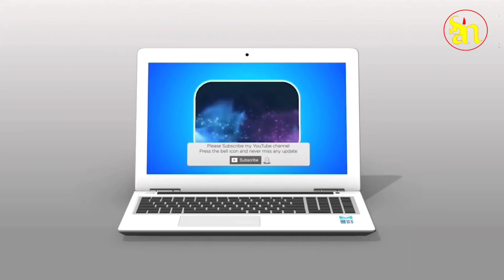Laptop Starting मात्र/- ₹3,500 | Second hand Laptops market in Kolkata || Wholesale laptop market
🥰|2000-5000 টাকার ফ্রী গিফট কুপন পেতে হলে ⤵️
১- ইউটিউব ভিডিওর নিচে কমেন্ট করতে হবে. ২-নিচে দেওয়া ভিডিও লিঙ্ক এ গিয়ে ভিডিওটি 50-টি গ্রুপে শেয়ার করতে হবে⤵️

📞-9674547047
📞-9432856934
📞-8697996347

👉Damdum Road 👉👉Daga Colony,👇
harakali Colony 👉👇👇👇👇
Kolkata-50,,Owner(LOKENATH PODDER)

* স্বাগত জানাই আপনাদেরকে আমার *
 Channel handled by santa business idea ⤵️

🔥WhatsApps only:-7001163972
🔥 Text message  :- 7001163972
⤵️ No Call⤵️

market in delhi, delhi chor bazaar, cheapest laptop market in delhi,
 second hand laptop delhi second hand,
 laptop delhi market,
 dell second hand laptop flipkart,
 best laptop best price,
laptop laptop market bihar,
second hand laptop showroom in bihar, second hand laptop showroom patna, second hand laptop in Chennai,
second hand laptop for game secondhandlaptop for gaming
second hand laptop for sale,
 olx second hand laptop,
 finance second hand laptop,
hp Dell Lenovo price second hand laptop, Harddisk second hand laptop ka rate Olx,
second hand laptop below 3000 second hand laptop below 5000 second hand laptop computer dell second hand
flipkart second hand laptop for gaming,  in Bangladesh used laptop in West Bengal used laptop in Delhi wholesale market